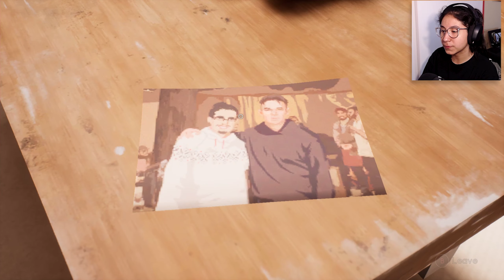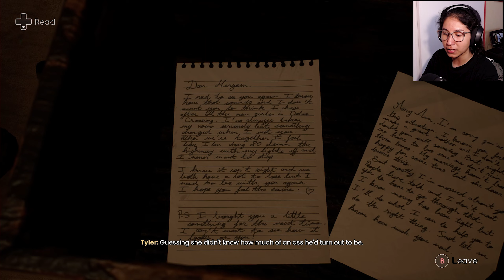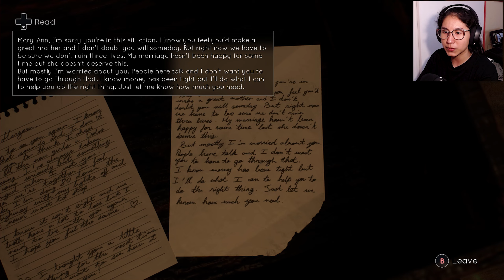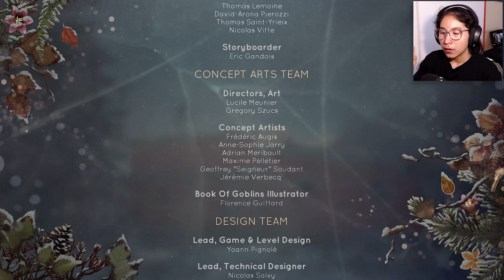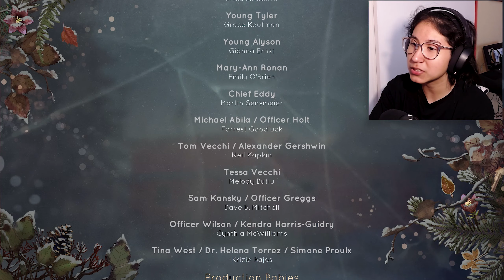MAMA DRAMA WITH THE DADDY - Let's Play | Tell Me Why - Chapter 2 - Part 4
Hey! This is my full playthrough/walkthrough/let's play of Tell Me Why! A whole bunch more of new and important information was just thrown at us. So, make sure to watch the video to find out what it is! Enjoy! :)

Tell Me Why follows Tyler and Alyson Ronan, a pair of twins with the supernatural ability to communicate with each other through telepathy, who reunite after ten years in their hometown in rural Alaska to investigate the truth behind the death of their mother, Mary-Ann Ronan.

About MEEE:
I ADORE games that have a GREAT storyline. I enjoy adventure, puzzle, action, but mostly STORY RICH GAMES. I HATE horror games. It's too traumatizing for me...